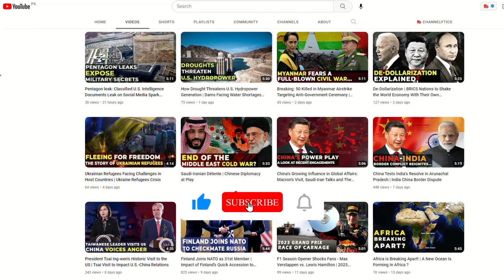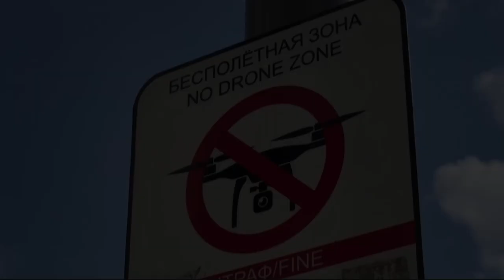Russia Accuses Ukraine of Trying to Assassinate Putin with Drone Attack | In Five Minutes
In this video, we discuss the recent accusation made by Russia that Ukraine attempted to assassinate President Putin with a drone attack. We provide a brief overview of the incident and explore the potential implications it could have on the already tense relations between these two countries.

0:00 Introduction
0:23 Russian Allegations and Ukrainian Denials
0:56 Alleged Attack on Kremlin Senate Building in Moscow
1:43 War of Words between Russia and Ukraine
2:32 Use of Drones in Russia Ukraine Conflict
3:12 Drone Alert on Victory Day Parade in Moscow
3:50 The stance of United States
4:20 Security of High Profile Targets in Russia and Ukraine